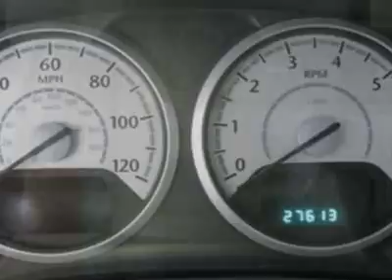2008 Chrysler Town & Country Touring Van - Nicholasville, KY